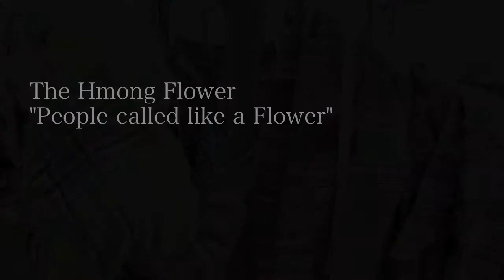花モン族 Opening to Market "Flower Hmong story 1/4" at Vietnam